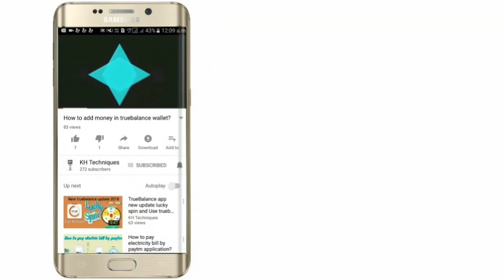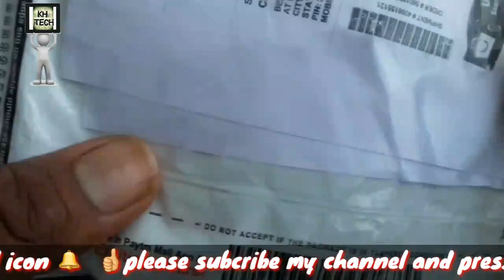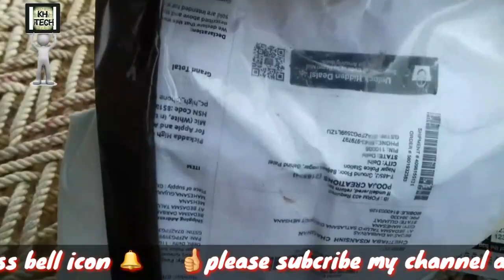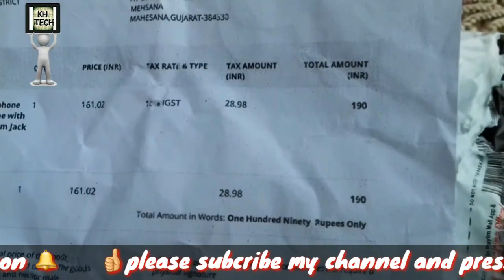how to get free product paytm mall in free shipping || Paytm free product unboxing|| KH Techniques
how to get free product paytm mall in free shipping  Paytm free product unboxing